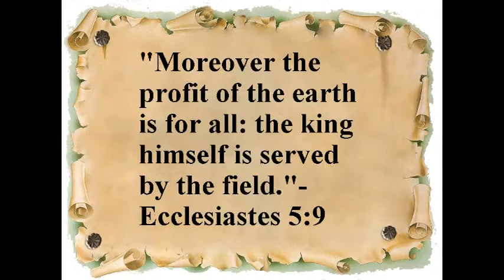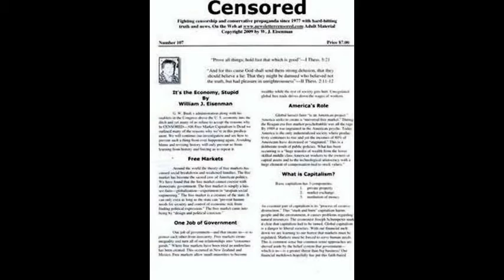Bernie Sanders Backed By Labor Unions & Wisely Won't Take Money From the Rich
Chris Christie & All Republicans Keep Your Dirty Hands Off Our Social Security! See all our video play lists at this YouTube channel, plus the Progressive Discussions Facebook page with its connected group. Also join our Google group,